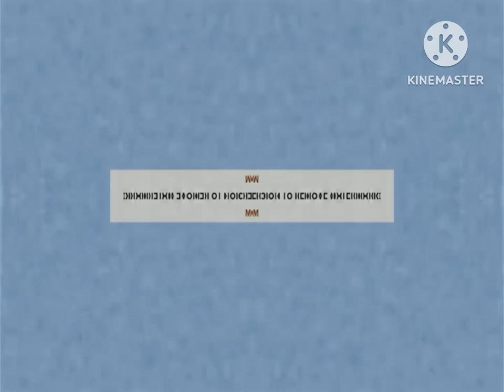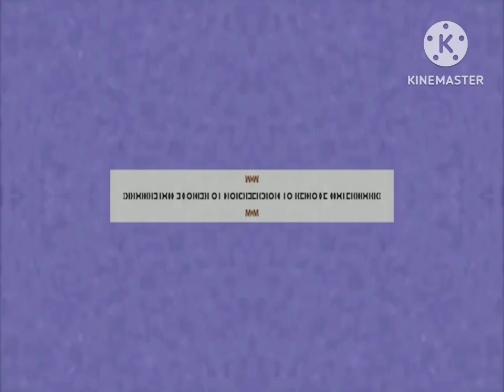Klasky Csupo Opposite Effects 2 G Major Mirror Bottom